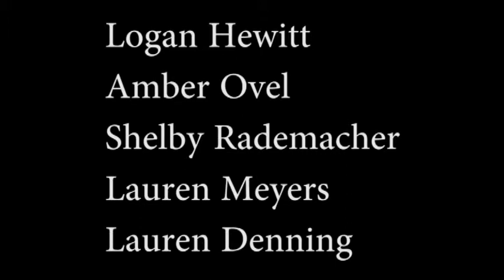October 10th, 2013